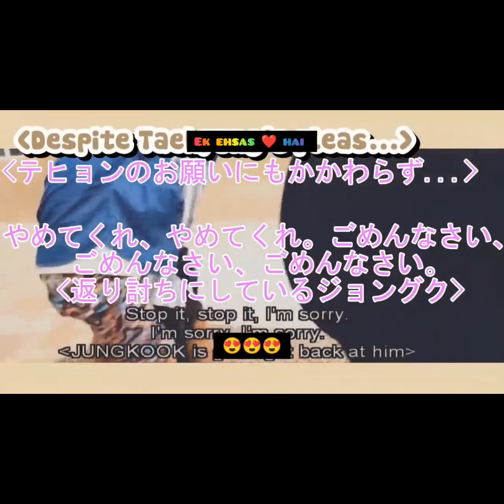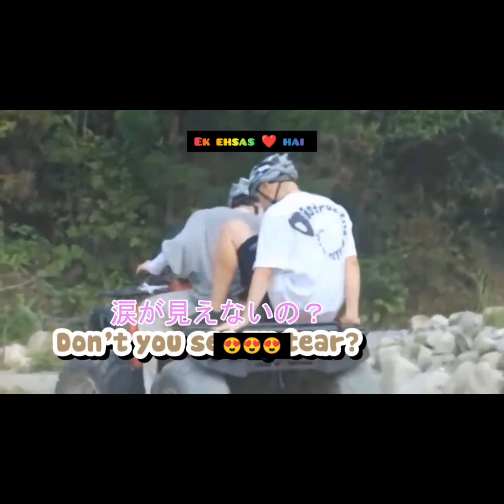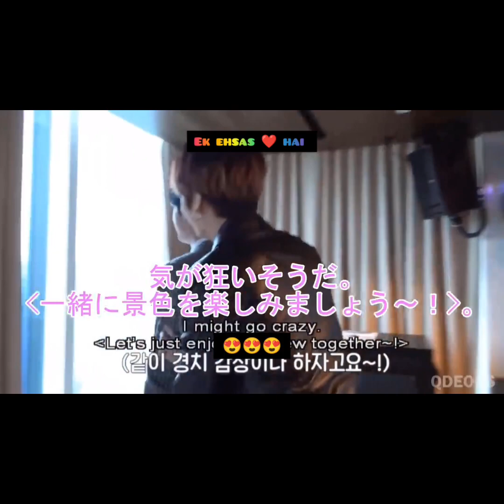BTS makane annoying hyungs🥀|BTS always playing very funny🤣